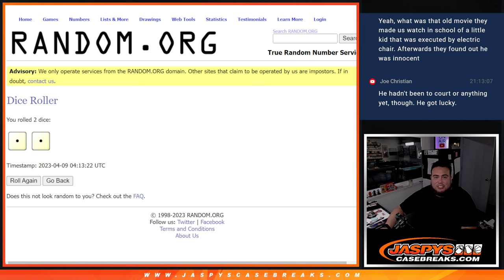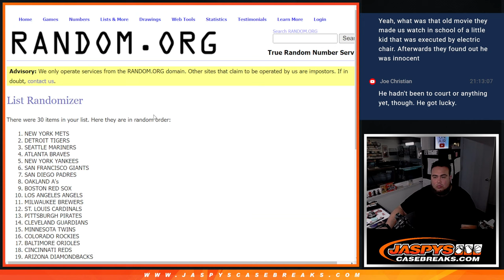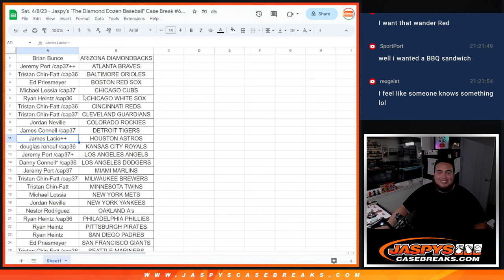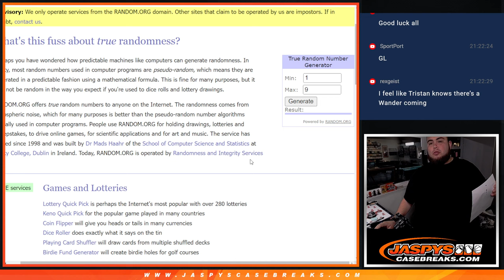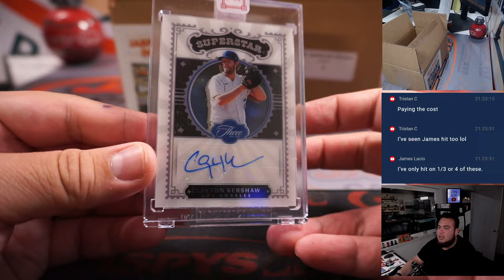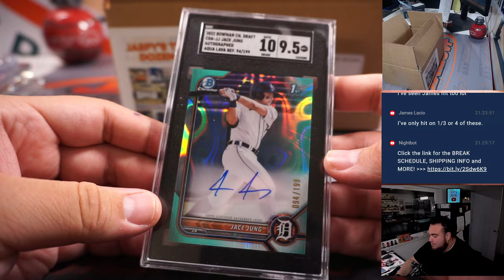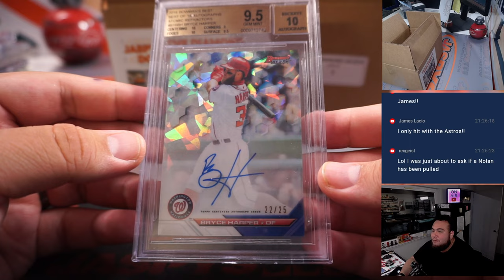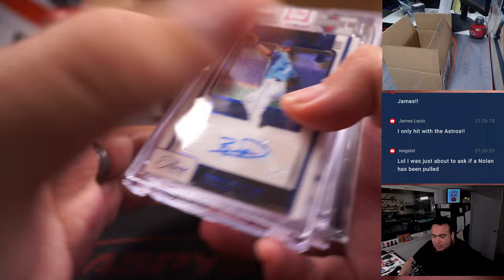Sat. 4/8/23 - Jaspy's "The Diamond Dozen Baseball" Case Break #6 *RT*